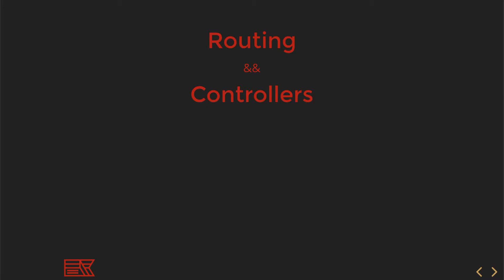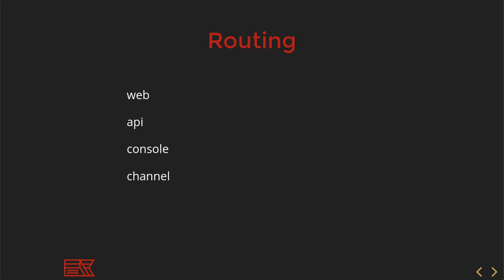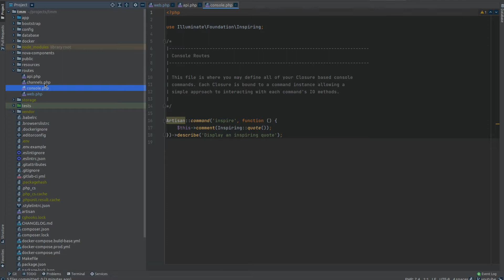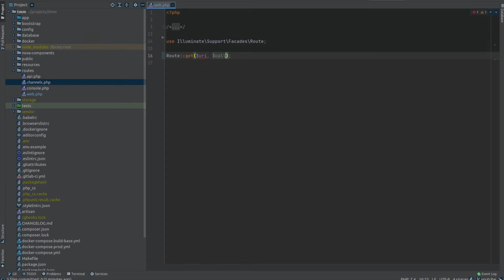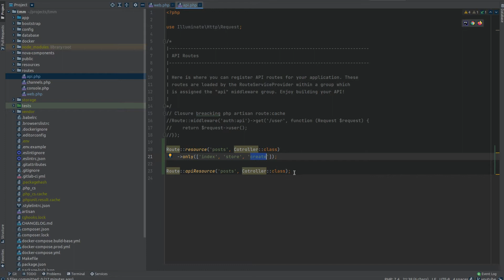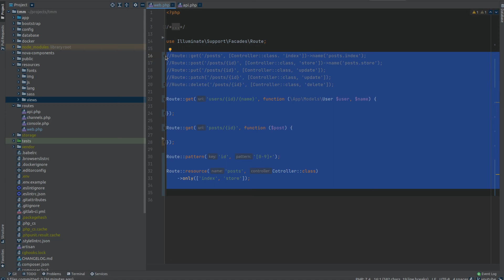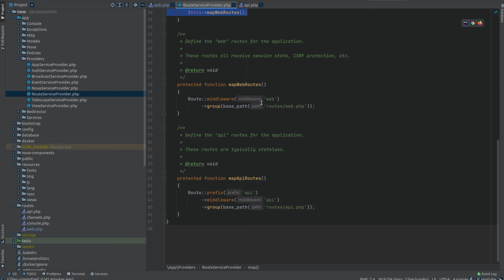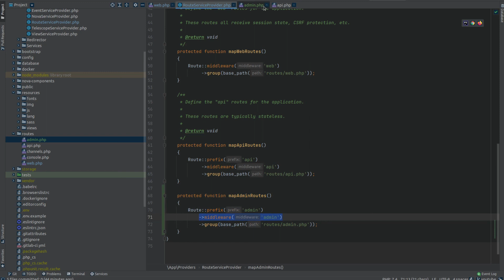LaraКурс #2. Возможности раутинга в Laravel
В этом видео расскажем, какие возможности для раутинга нам предоставляет сам laravel и как правильно использовать контроллеры в архитектуре MVC.

0:00 - Вступление
2:00 - Routes
4:35 - web.php
14:50 - api.php
17:10 - продолжение про web.php